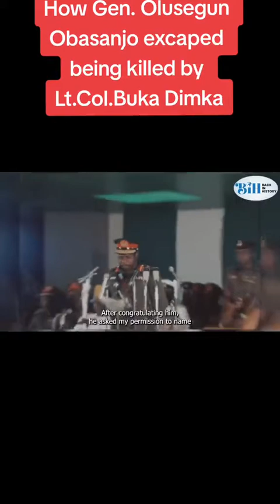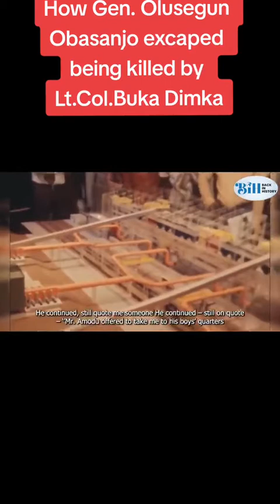How Gen.Olusegun Obasanjo excaped being killed by Lt. Col Buka SukaDimka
How Gen.Olusegun Obasanjo excaped being killed by Lt. Col Buka Suka
Dimka